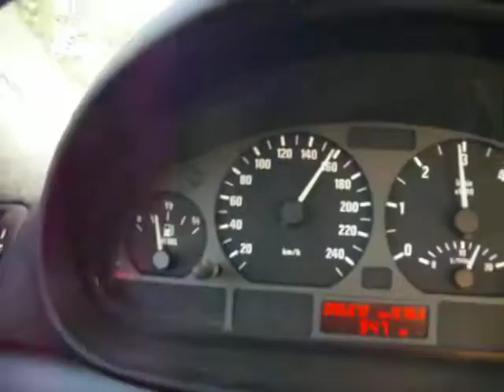Driving the Autobahn with Herr Schneider